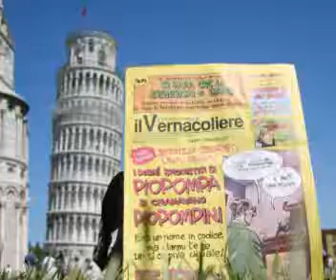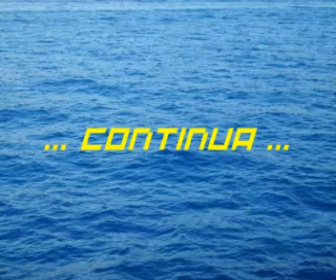Vacanza all'Isola d'Elba - Foto & musica, video 2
11 - 17 agosto 2007
Vacanza all'Isola d'Elba

Questi video raccontano la nostra splendida vacanza immersa nel sole, nel mare, nelle spiagge dell'Isola d'Elba: sei giorni da ricordare...

Foto & musica, video 2